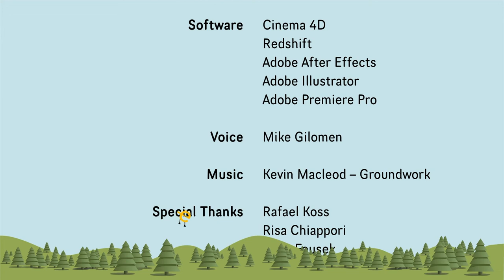Elentec, Carmela Weder-Niederhauser